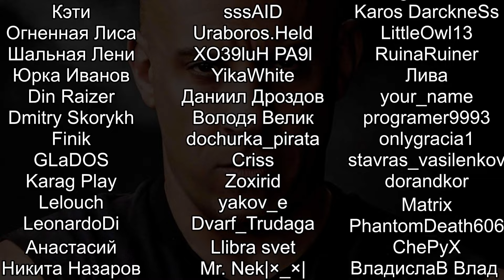ОТКРЫЛ ТОПОВУЮ УЛЬТУ 13 V Rising соло на харде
V Rising прохождение на русском на максимальной сложности в одиночку. Одинокий вампир захватывает мир ви райзинг.